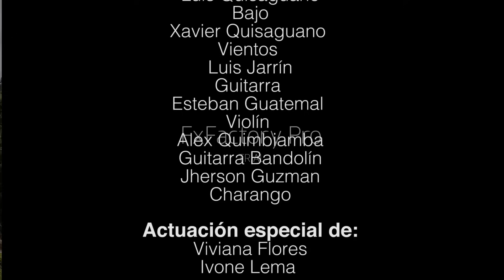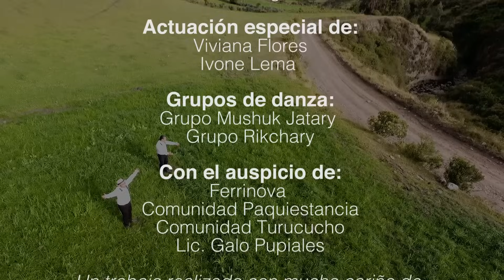KAMARI-AMORES VIENEN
CON TODO EL CARIÑO  UN TRABAJO MUSICAL CON MUCHO CORAZON Y DEDICACIÓN.
PARA TODOS USTEDES SU GRUPO KAMARI. QUIEN MAS...
TEMA: AMORES VIENEN